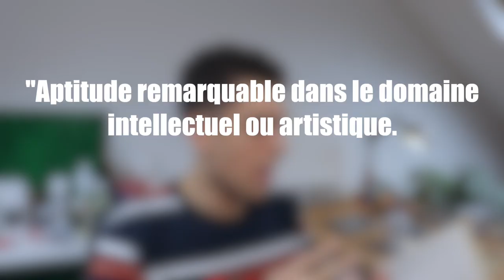Comment peindre quand on n'a aucun talent ?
Vous désirez vous lancer dans la pratique du dessin ou de la peinture, mais quelque chose vous bloque ? Vous vous demandez si vous avez le talent nécessaire pour vous essayer aux arts plastiques ? Vous êtes complexé quand vous voyez ce que certains sont capables de faire, et vous avez l’impression que vous n’y arriverez jamais ? Bref, vous avez compris l’idée…

Si vous vous êtes déjà posé la question « Suis-je assez doué ? » ou que vous avez déjà renoncé à persévérer dans le domaine qui vous intéresse par peur de ne pas être assez bon, alors cette vidéo est faite pour vous.

Nous tenterons de définir ce qu’est le talent, le don, le génie, et nous prendrons un peu de recul par rapport à ces notions. Vous verrez que l’essentiel réside sans doute ailleurs !

▬▬▬▬▬▬▬▬PDF GRATUIT▬▬▬▬▬▬▬▬
Recevez gratuitement le PDF de 11 pages “Peinture à l’huile - Mode D’emploi”

▬▬▬▬▬▬▬ ME SUIVRE ▬▬▬▬▬▬▬▬
 ➜ Mon Instagram : @v.wilbaux
 ➜ Mon Facebook : @ValentinWilbaux

Bisous ! 😘